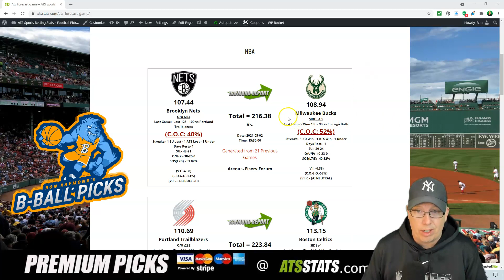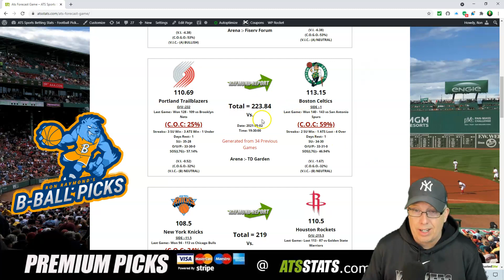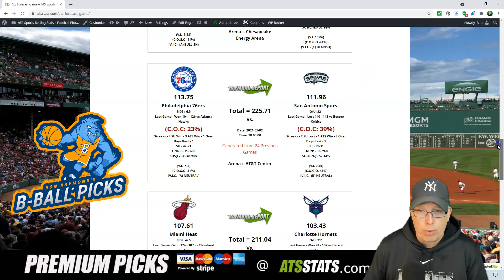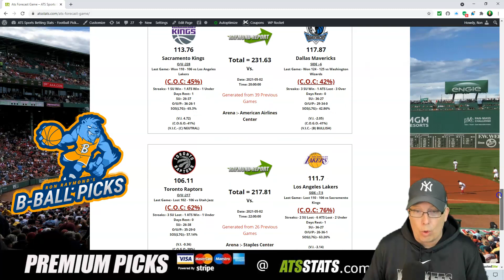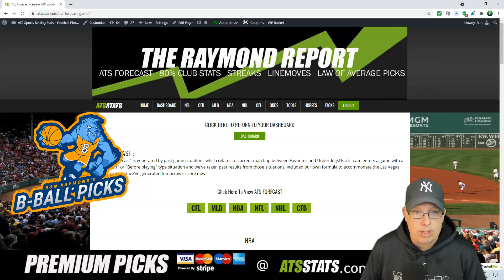Free NBA Picks 5-2-21 - Basketball Predictions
Sports Handicapper Ron Raymond of the Raymond Report has released his Free NBA Basketball Picks for Sunday, May 2nd, 2021.

- ATS STATS
- World Series of Handicapping
- Streakcatcher
- Parlay Market Exchange (PMX)
- Parlay Calculator
- Hockey Picks
- Bullpen Picks
- Heads or Tails
- ATS Calculator
- Fadoho
- Joker’s Picks